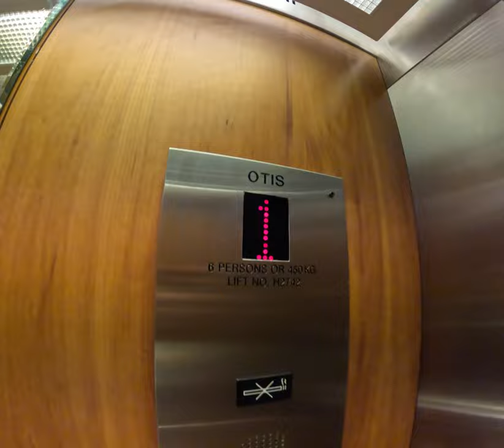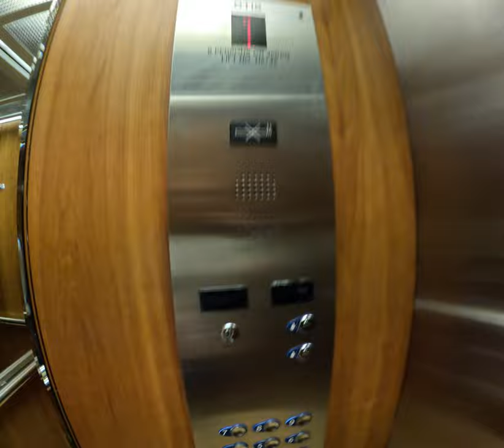Epic Otis Lift with Original Call Buttons @ Holiday Inn Southampton, Herbert Walker Avenue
Here's a quick look at the lifts at Holiday Inn Southampton. This is my second and final special for reaching 200 subscribers! A massive thank you again for helping me to reach this milestone :)

This is one of my favourite lifts, and I love how they have kept the original call buttons, despite the fact that it has been modernized. I will do another, more in-depth look at these lifts when I go back to Southampton. If you are ever in Southampton, I would recommend you to come and check out these lifts. You do not need a keycard or anything to get in the lift and ride it. It's right next to City Cruise Terminal, and can give you a good view of some of the cruise ships from the top.

This is some old footage, which is why the aspect ratio is very weird (8:7), and fisheye distorted, as it was filmed in full frame mode.